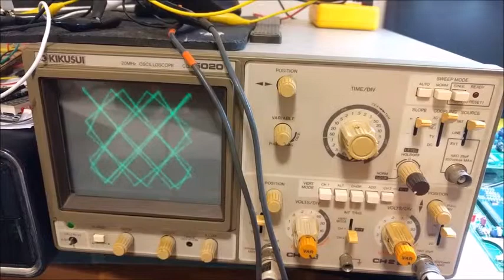Kikusui COS 5020 TM Oscilloscope X-Y Test